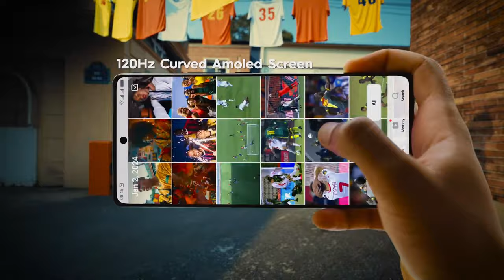Tecno Spark 20Pro Plus - 120Hz Curved Display, 8/256GB, 108MP for Just 55K in Pakistan in 2024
𝐇𝐞𝐥𝐥𝐨 𝐄𝐯𝐞𝐫𝐲𝐨𝐧𝐞,😊
Welcome to our detailed review of the Tecno Spark 20Pro Plus, a powerhouse smartphone that offers premium features at an unbeatable price of just 55K in Pakistan.

In this video, we’ll explore the standout features of the Tecno Spark 20Pro Plus, including its stunning 120Hz Curved Display that offers a seamless and immersive viewing experience. We’ll also delve into its impressive storage capacity of 8/256GB, ensuring you have ample space for all your apps, photos, and files.

But that’s not all - the Tecno Spark 20Pro Plus also boasts a 108MP camera, allowing you to capture moments in exceptional detail and clarity.

Join us as we unpack the value this smartphone brings to the table. Whether you’re a tech enthusiast or looking for your next smartphone upgrade, this video is for you.
In this video, I tell you about Tecno Spark 20Pro Plus - 120Hz Curved Display, 8/256GB, 108MP for Just 55K in Pakistan in 2024Hammad 946